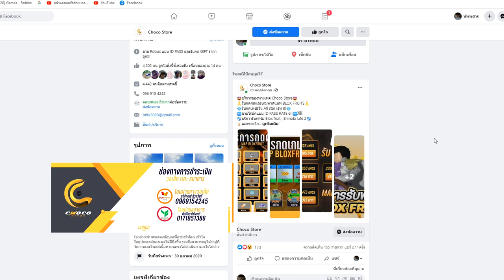Roblo BloxFruits : ใช้ค่าหัว 20 ล้าน ไปล่าค่าหัวเเต่เจอเด็กในเซิฟด่า โครตปั่น